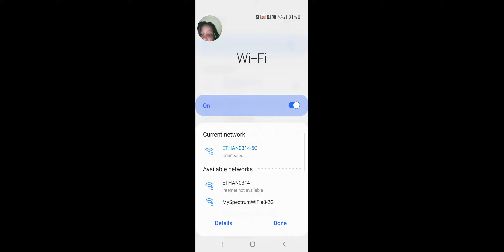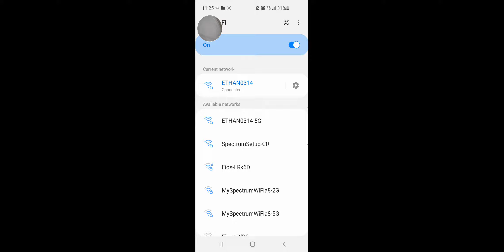FRIDAY NIGHT FUNKIN ETHAN PLAYS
Published May 8 Guys If you want me to change my
Youtube name put in the comments please